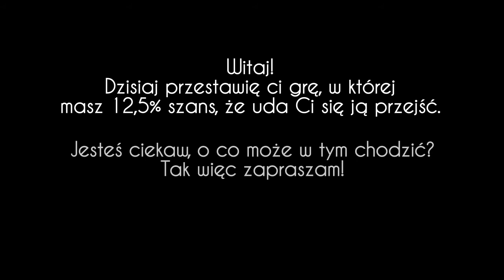Wybór - W lewo, czy w prawo?